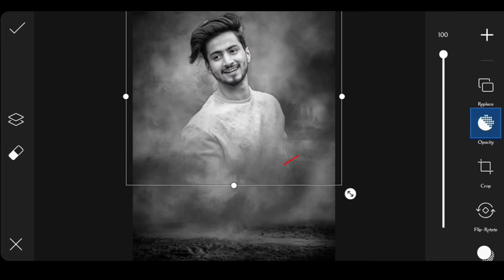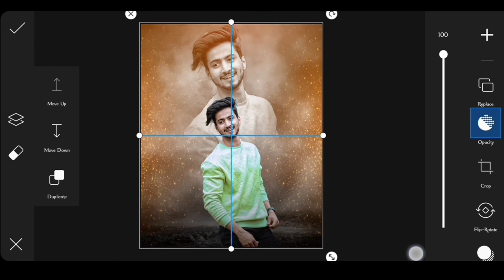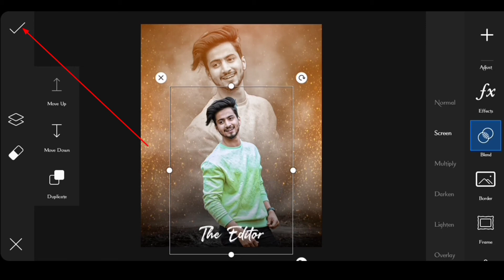New Daul Photo Editing in Picsart || Picsart Editing New Style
New Daul Photo Editing in Picsart || Picsart Editing New Style || Picsart Daul Photo Editing - JM EDITZ

picsart amazing daul photo editing
picaart new editing 2022
picsart photo editing instagram
instagram editing
new style photo editing
editing
editing picsart
new photo editing || picsart
double photo editing picsart

# Tag's :-